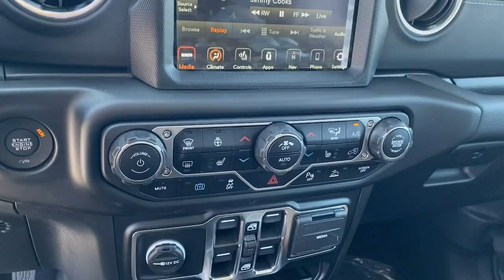2022 Jeep Wrangler Los Angeles, Beverly Hills, Santa Monica, Van Nuys, Culver City, LA AS36568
Sting-Gray Clearcoat New 2022 Jeep Wrangler available in Los Angeles, California at Los Angeles CDJR. Servicinng the Beverly Hills, Santa Monica, Van Nuys, Culver City, CA area.
2022 Jeep Wrangler Unlimited Sahara 4xe - Stock#: AS36568 - VIN#: 1C4JJXP63NW236568